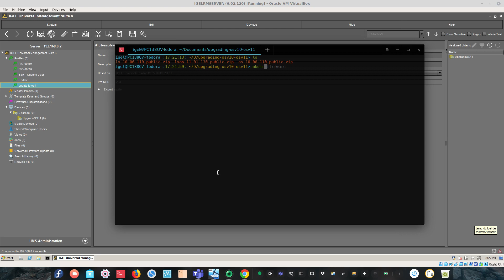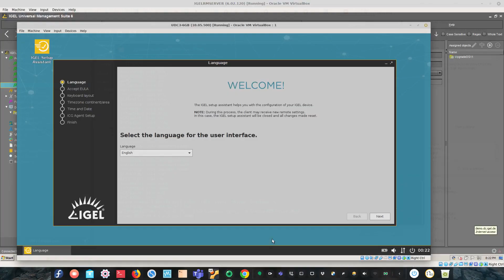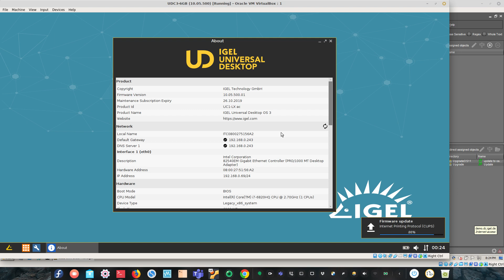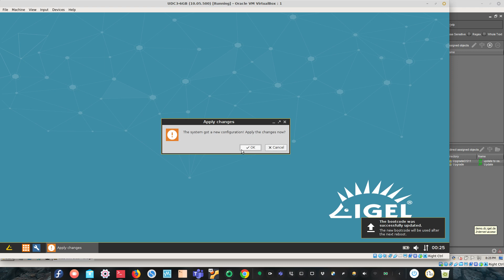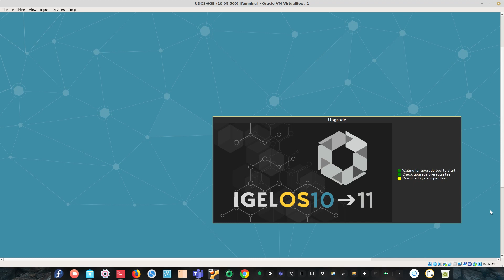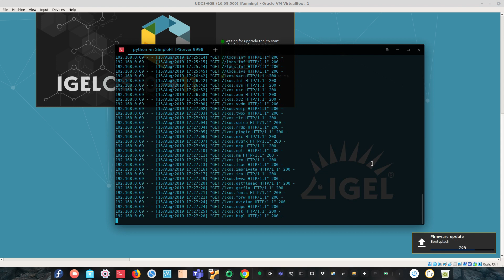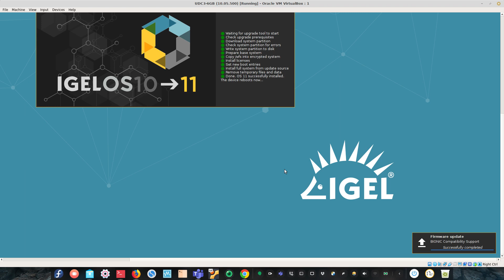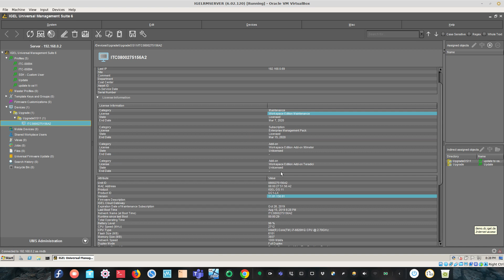IGEL OS Upgrade from OSv10 to OSv11 touch free (mostly)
Upgrading IGEL OSv10 to OSv11 from 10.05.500 to 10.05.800 to 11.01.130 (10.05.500 cannot upgrade directly to OSv11) without changing directories or profiles, or triggering more than one update command!

This can be adapted to any HTTP or HTTPS server.

NO SOUND